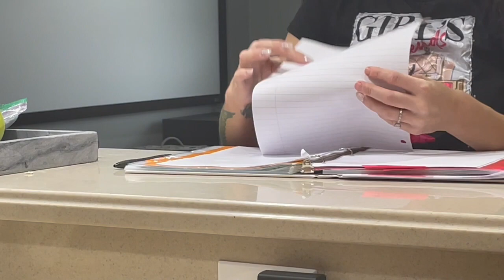5 Tips for Positivity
Thank you for always supporting means my amazing comity. This video is shared in hopes of helping you with whatever you might be going through. Please remember, if you need help, don't be afraid to reach out to a doctor friend, help line, etc.

PERSONAL INSTAGRAM
_KarolinaPawelek

DiabeticKare

xo